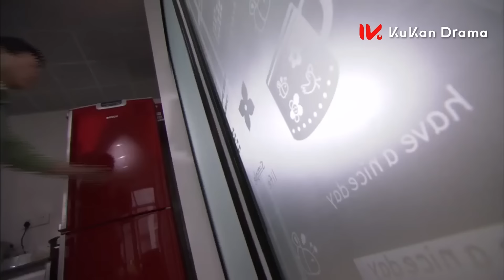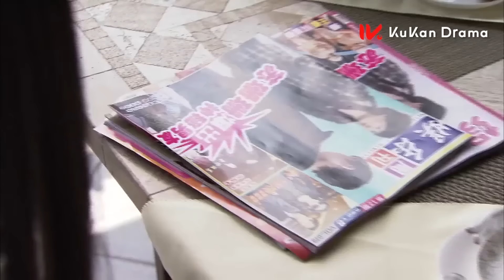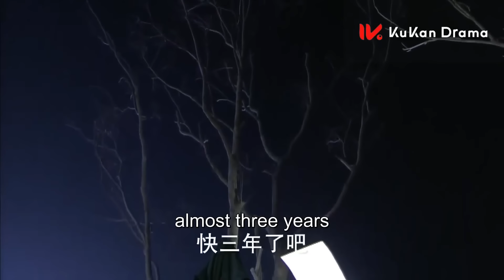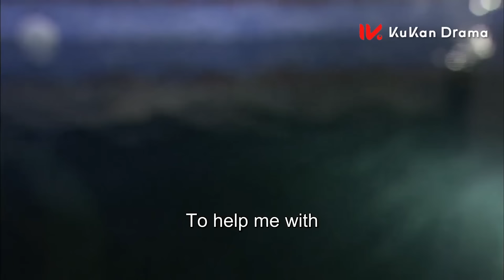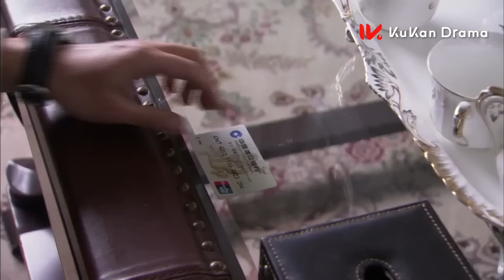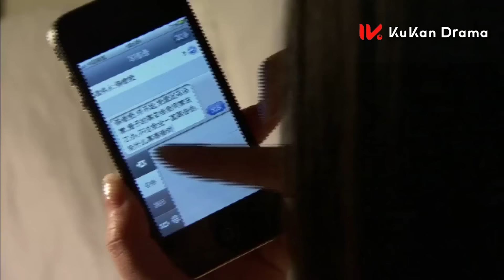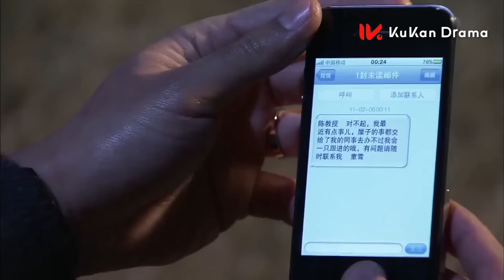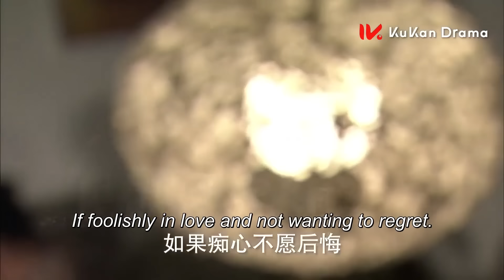霸總強制愛！甜心寶貝這次你別想逃！💞穎兒